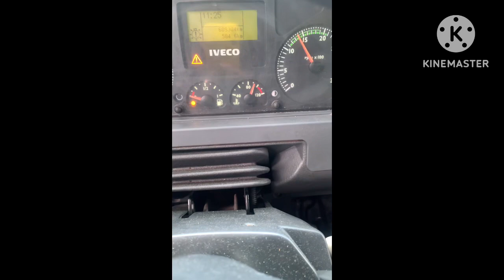Carregamento em Indaiatuba e descarregar na golden cargo Barueri sp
Realidade de um caminhoneiro autônomo onde mostro a realidade do dia